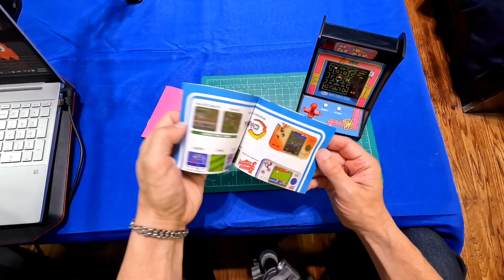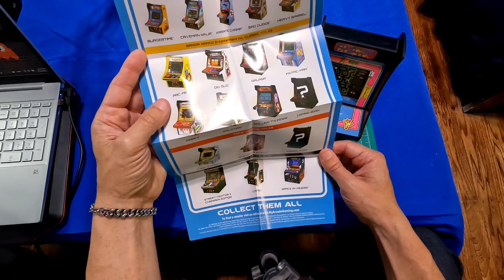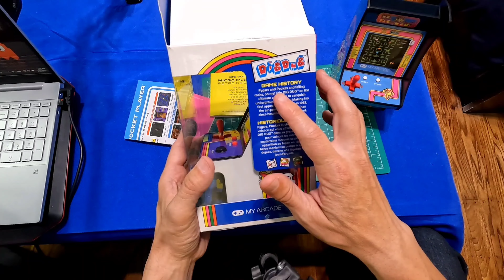Are they any good? My Arcade Ms. Pac-Man and Dig Dug Micro Player Retro Arcade unboxing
**I found out all the arcade cabinets except the 3 premium ones are the NES roms.** this  Ms. Pac-Man and Dig Dug are NES ROMs. The 3 premium arcade cabinets are Contra, Space Invaders and Street Fighter 2 Championship Edition. I still truly believe all the arcade cabinets are awesome and definitely worth the price.

There are lots of other wonderful videos to check out from The Handheld Gamer that you might be interested in. Every video watched helps him reach his goal of one day ruling the world. mwahaha! I mean ( cough...cough ) making the world a better place.

IGTV @ handheld_gamer Bill Brown

MeWe @ Bill Brown / handheld gamer